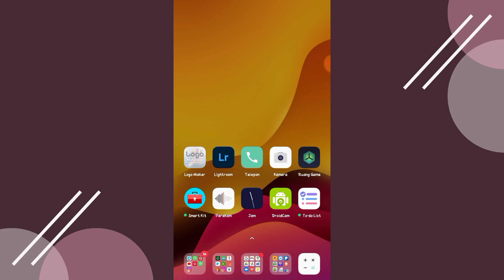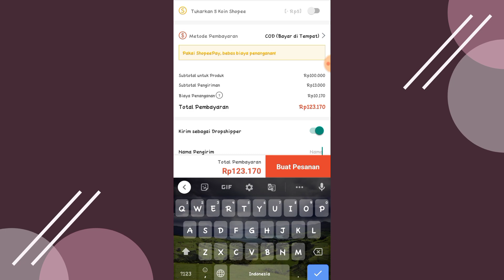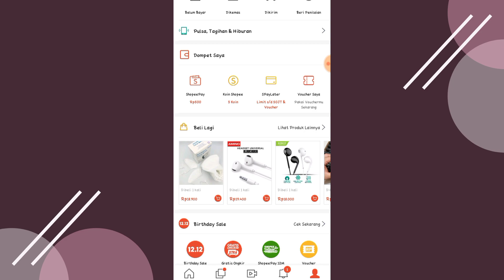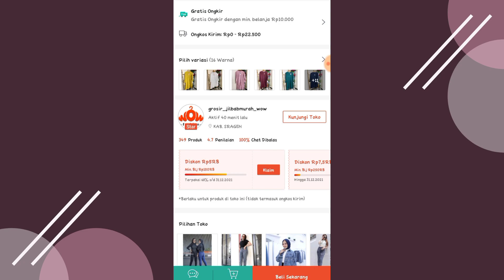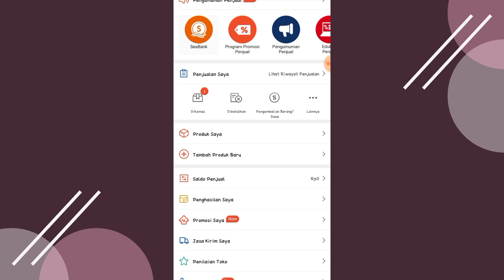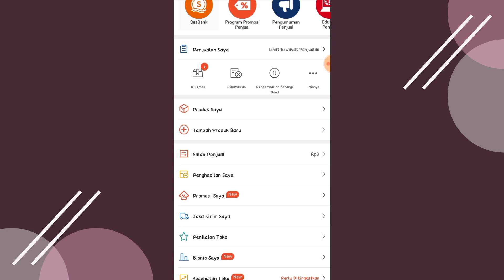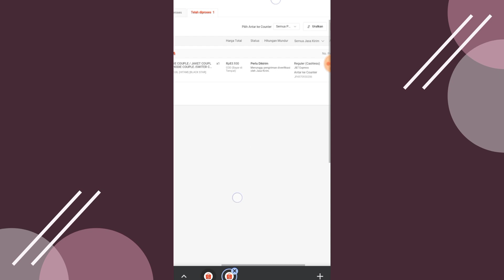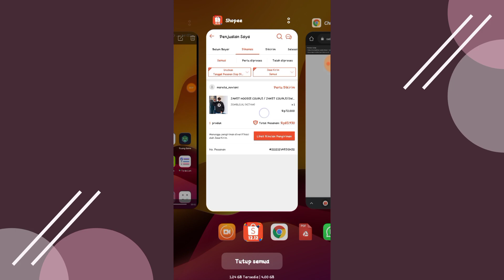Dropship Dari Shopee Ke Shopee Pake HP Untuk Pemula Bisa Resi Otomatis - Dropship terbaru 2022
Hallo teman-teman di video kali ini saya akan bahas Cara Dropship dari shopee ke shopee hanya dengan menggunakan hp.Dropship merupakan cara berbisnis online yang sangat cocok untuk pemula yang mau terjun ke dunia bisnis online.Kamu bisa mencari supplier yang membuka peluang bagi para dropshiper yang mau jualan ,pastikan memilih supplier untuk dropship yang tepat yang mendukung resi otomatis dan responsif.Nah di video ini kita juga akan bahas diantaranya :
1.Cara dropship langsung dari shopee
2.Cara memilih supplier
3.Cara dropship dari shopee ke shopee agar tidak double resi
4.Cara mendownload resi pdf shopee di hp

Nah,itulah pembahasan yang akan kita bahas pada video cara dropship terbaru 2022 dari shopee ke shopee,semoga video ini bermanfaat untuk teman-teman semua.

Terima kasih.

MASIH BINGUNG GIMANA CARA JUALAN DISHOPEE YANG BAIK DAN BENAR ? SILAHKAN TONTON VIDEO DIBAWAH INI.
Susunan Materi Kelas Shopee Untuk Pemula

5. Masker Kain anti debu
7. Sprei Motif Kotak Aesthetic
9. Sepatu Sneakers Murah terbaik
12. Piyama tpd kantong saku

cara dropship dari shopee ke shopee
cara dropship dari shopee ke shopee pake hp
cara dropship resi otomatis
cara download resi pdf di hp
cara download resi shopee di hp
dropshipper pemula
dropship shopee ke shopee cod
cara dropship di shopee
cara memilih supplier di shopee
rekomendasi bisnis online terbaru 2022
bisnis online terbaru 2022
ide bisnis online 2022
ide bisnis tanpa modal 2022
bisnis tanpa modal 2022
bisnis pake hp 2022
bisnis online tanpa modal pake hp
shopee dropship pemula
cara dropship dari shopee terbaru 2022
ridwan tamami
cara jualan di shopee
tutorial shopee pemula
tips berjualan di shopee
tips jualan di shopee pemula
shopee pemula
cara buka toko di shopee
bisnis online
rekomendasi bisnis online
belajar jualan di shopee
belajar bisnis
cara berjualan di shopee untuk pemula
cara jualan tanpa modal
shopee tutorial
tutorial jualan di shopee mudah
cara jualan di shopee pakai hp